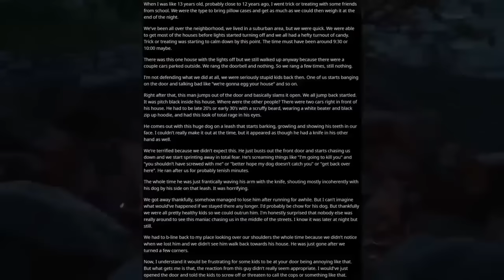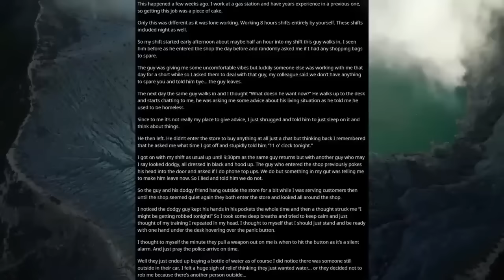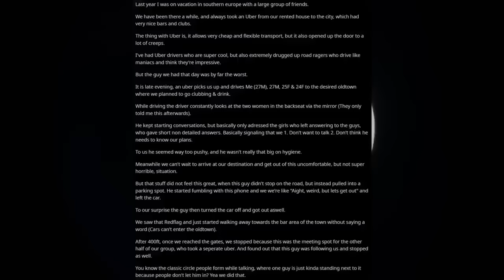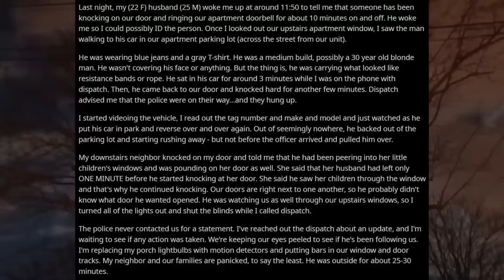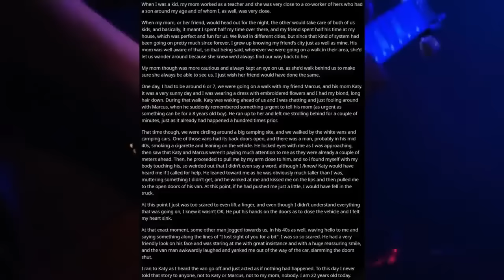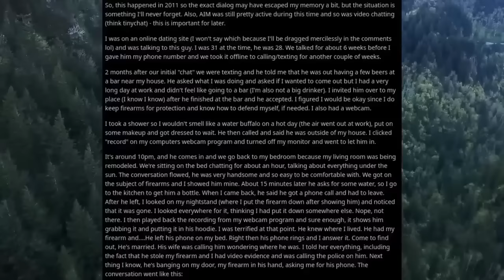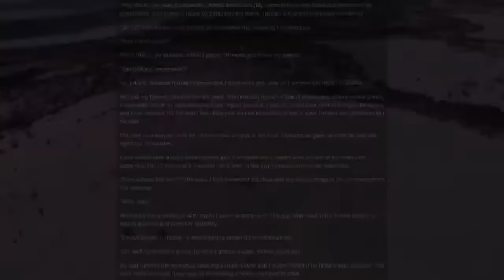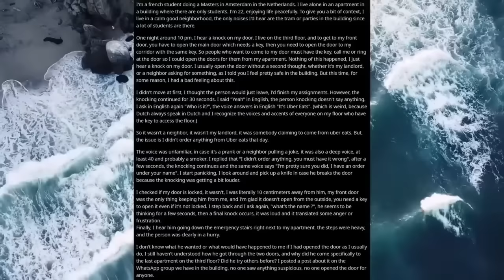[2 HOUR COMPILATION] Disturbing Stories From Reddit [EP. 60]